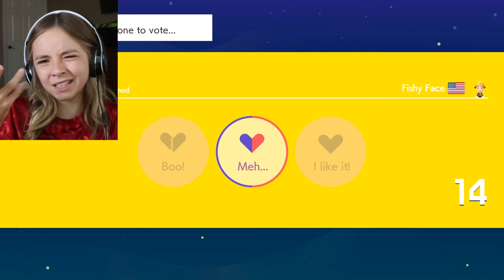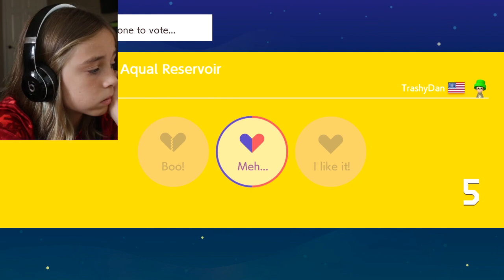I HATE VINES IN SUPER MARIO MAKER 2!